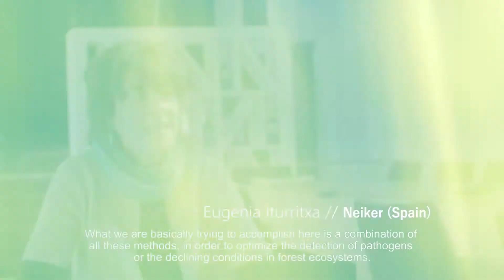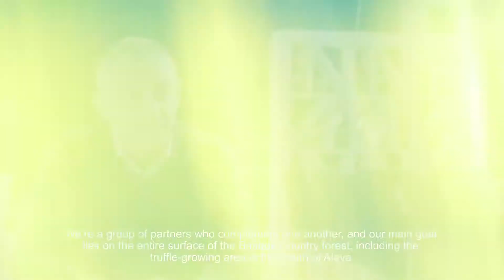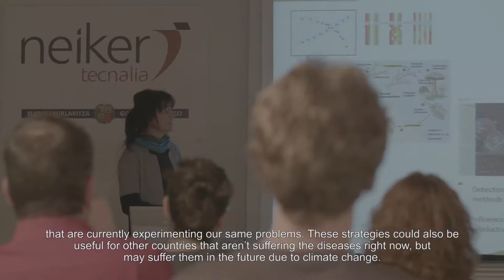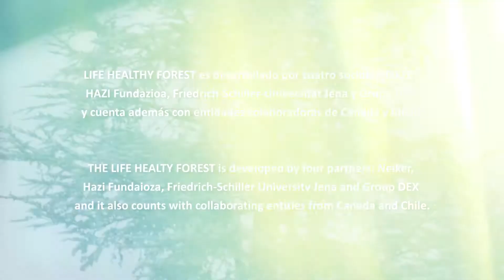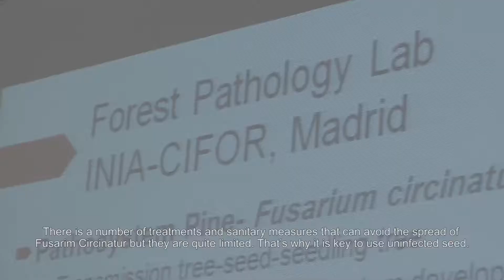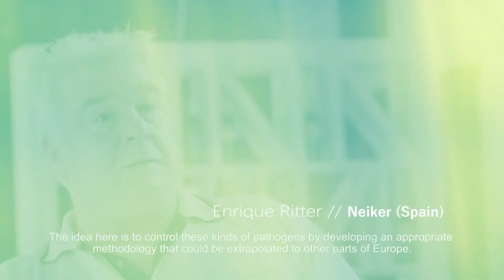Life Healthy Forest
The main objective of LIFE HEALTHY FOREST project is the design, application and monitoring of advanced methodologies to achieve a more sustainable forest management at EU level in the field of control and prevention of forest decline caused by invasive and pathogenic agents taking into account both their environmental and socio-economic impact.